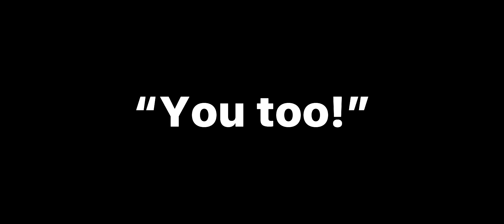Me ￼Pronouncing dsmp Characters names + bloopers!(and a little mother idk)￼